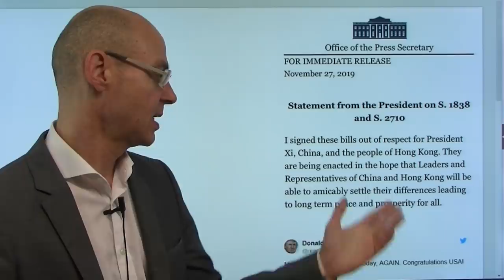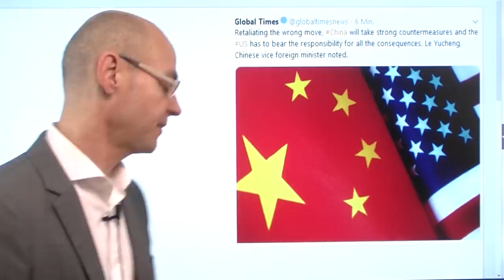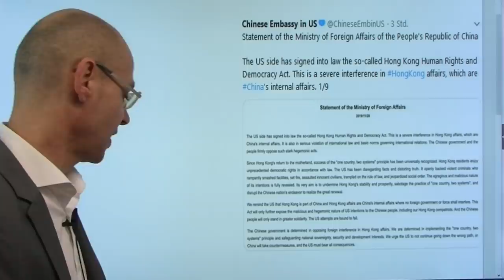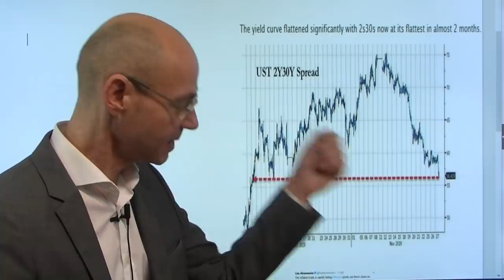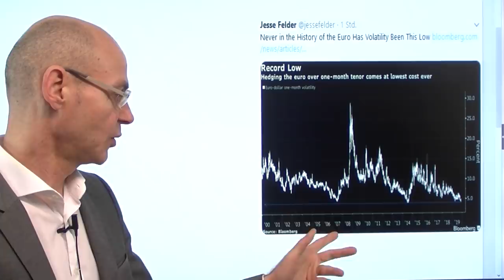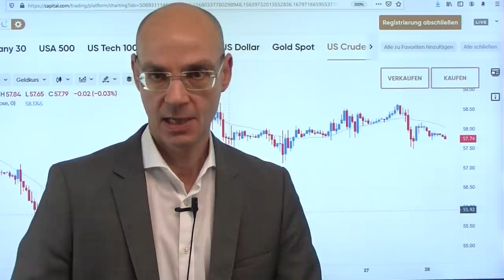Handelskrieg: Trump unterschreibt Hongkong-Bill! Videoausblick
Donald Trump hat nach Handelsschluss an der Wall Street die Hongkong-Bill (Hong Kong Human Rights and Democracy Act) von US-Senat und US-Abgeordnetenhaus unterschrieben - und damit die Verhandlungen im Handelskrieg deutlich verkompliziert. Denn Peking reagiert scharf, bestellt den US-Botschafter und droht mit Gegenmaßnahmen. Schon der Text, den Trump zu der Unterschrift unter die Bill hat verfassen lassen, zeigt die Zwickmühle, in der er steckt: einerseits muß er unterschreiben, auf der anderen Seite versucht er, diese Unterschrift möglichst schonend zu präsentieren. So oder so: für Peking ist das eine Einmischung in innere Angelegenheiten, die US-Futures am US-Feiertag daher tiefer. Kommt an einem eigentlich erwartbar faden Handelstag doch noch heute Spannung auf?